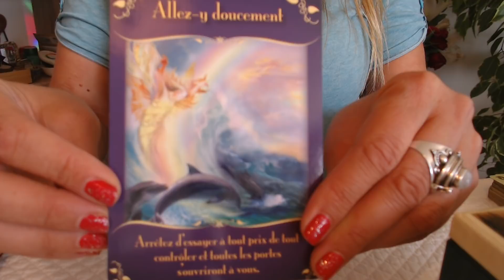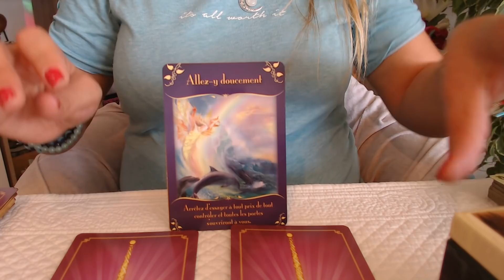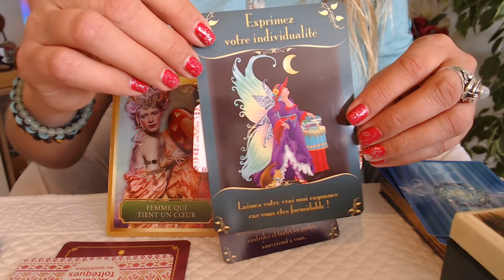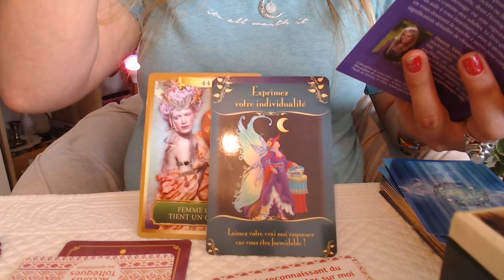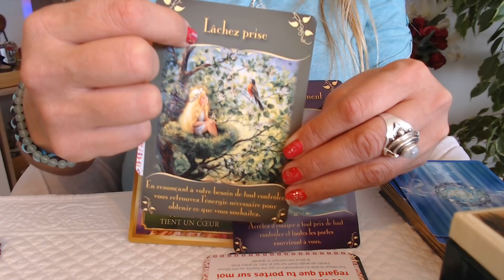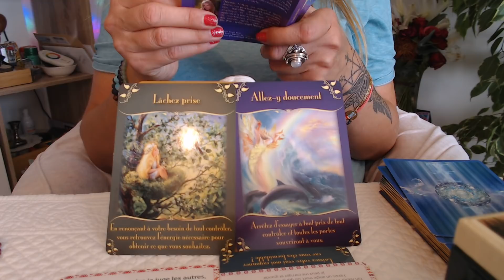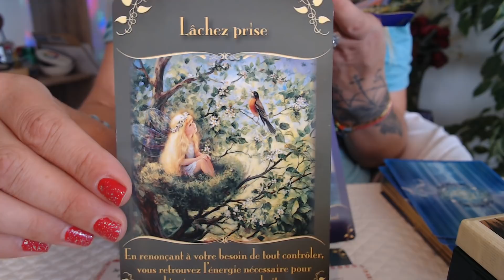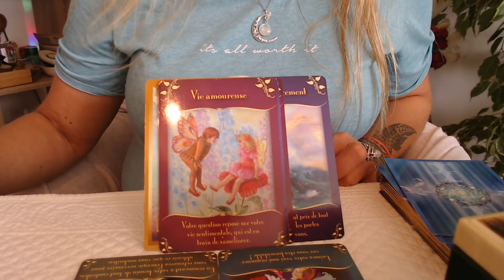Nouvel Amour ? Allez y doucement...de beaux et doux messages